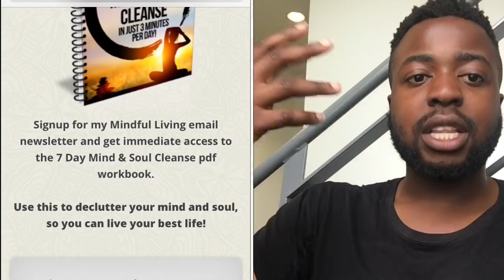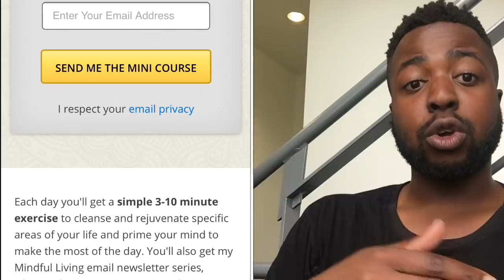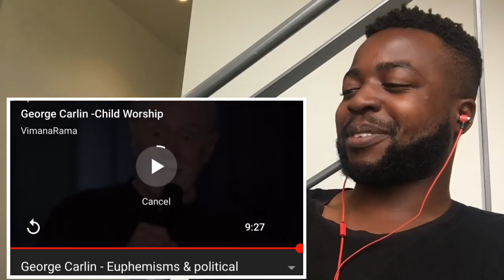George Carlin - Euphemisms And Political Correctness (Donald Trump Won Because...)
Often, the appropriate language; depends on the INTENT, the SITUATION, and the RELATIONSHIP. Only Carlin can tell it like it is 💯💕🤟. A truth teller, a poet, a philosopher. masquerading as a comic. brilliant. This is the definition of a philosophical comedian George Carlin. Every commenter in this video is the smartest, most intellectual person in the world.

Quit Addictions The Complete Guide (Alcohol, Coffee, Marijuana, Nicotine etc..): Learn EXACTLY How To Detox From Home. Quit Without Withdrawal Symptoms & Sleepless Nights in as little as 7 days. NO relapses & NO expensive ongoing or long-term treatments.

THE 700 CLUB - Realistic Untold Truths About CREDIT REPAIR.

In this video, I react to a stand up comedy session courtesy of comedian George Carlin. The video is called "George Carlin - Euphemisms & political correctness”. This stand up comedy reaction and bit is taken from his set "George Carlin: Doin' It Again". You NEED some laughter in your life and this is the channel and video to provide that. Hopefully, y'all love the honest commentary and enjoy the laughs. Also I hope that these comedy videos feel like you're watching them with your homie or friend.

In the age when torture has become "enhanced interrogation techniques"; when the rich are "job creators"; when murdered children are "collateral damage"; it is good to remember these brilliant words from the late, great, George Carlin.

I'm beyond grateful that you take the time out of your day to watch what I produce. Enjoy this installment of EduTainment, Much Luv

Checkout George Carlin's exclusive shows on Amazon linked below

George Carlin: It's Bad For Ya!

"KEEP THAT SAME ENERGY Fam" apparel OUT NOW :) Remember when you overlooked me? Remember when you slept on me? Naw, KEEP THAT SAME ENERGY.  No Cap :)

Make sure not to miss a single video from Owolabby Azeez OwolabbyAzeez!